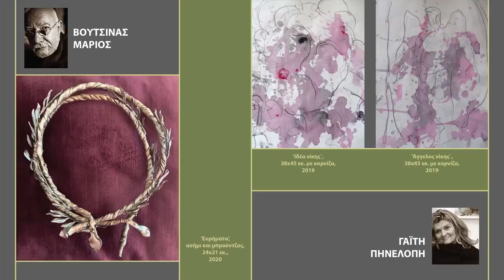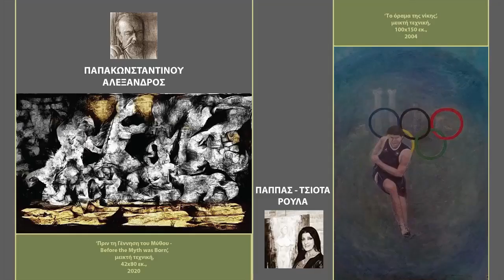ΕΙΚΑΣΤΙΚΗ ΕΚΘΕΣΗ ΔΡΟΜΟΥ ΟΛΥΜΠΙΑΚΗΣ ΕΚΕΧΕΙΡΙΑΣ 2020